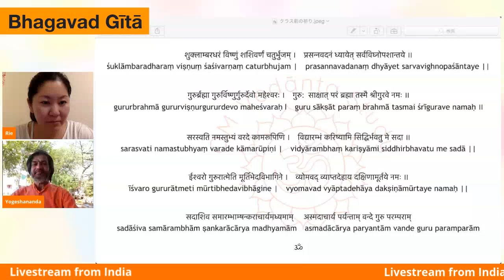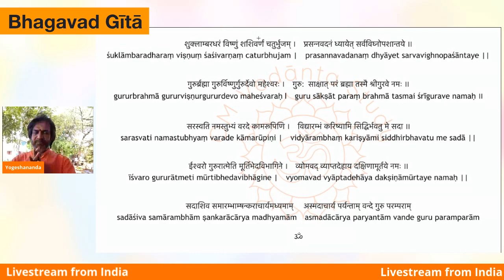Bhagavad Gītā（The first lecture）English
Here is Bhagavad Gītā's first lecture.
The 30-minute lectures will be held twice a week.
We welcome you to come and learn with us.
Namaste.